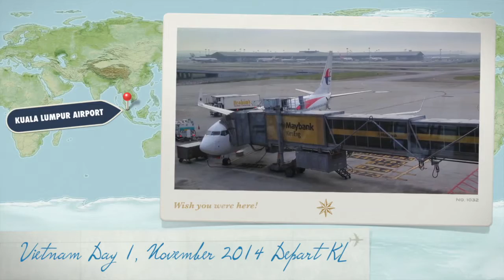Vietnam Day 1 - Saigon